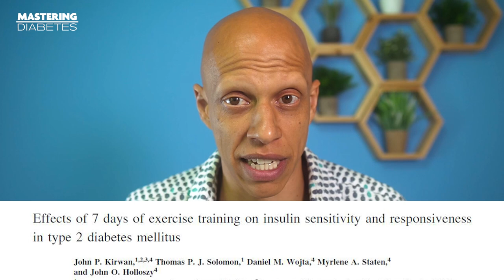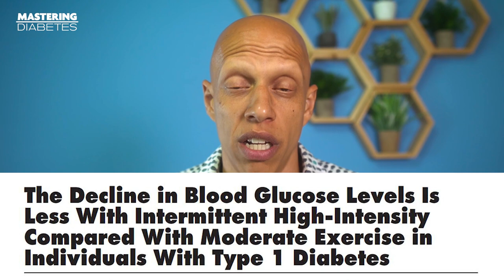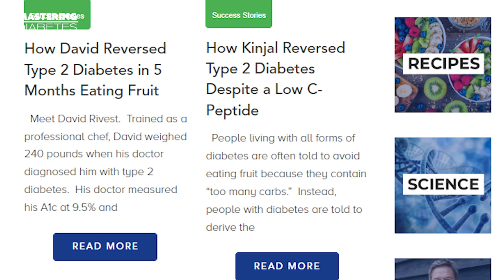Is Exercise Good for Diabetes? + Fun Insights to Get You Started w/ Your Exercise Plan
In the Mastering Diabetes method, exercise is a crucial part. With your healthy diet (hopefully a low fat, whole food, plant-based diet) and medication, exercise is generally good. Physical activity makes your cells become more sensitive to insulin making it work effectively in controlling your blood sugar. Not to mention it contributes to weight loss.

The thing is, exercising can be daunting for people with prediabetes, type 2 diabetes and even type 1 diabetes. Diabetics, especially those with complications, are concerned about blood glucose fluctuations, joint complications symptoms and flare-ups. So then it makes them wonder what moderate- or low-intensity exercise looks like - and which one they need.

What's more, the American Diabetes Association reports that, "The challenges related to blood glucose management vary with diabetes type, activity type, and presence of diabetes-related complications. Physical activity and exercise recommendations, therefore, should be tailored to meet the specific needs of each individual."

Well, keep playing this video as the team. . .

📌 Explores the benefits of exercise for different types of diabetes

📌 Discuss what to keep in mind when exercising

📌 Shares a few fun tips and suggestions for getting started on your exercise plan

Cyrus & Robby